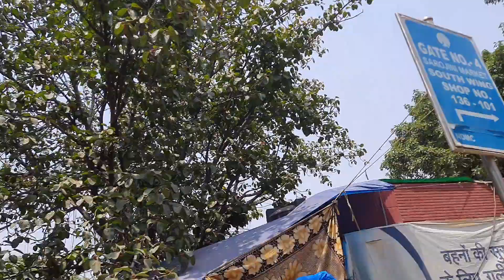sarojni Nagar marketing